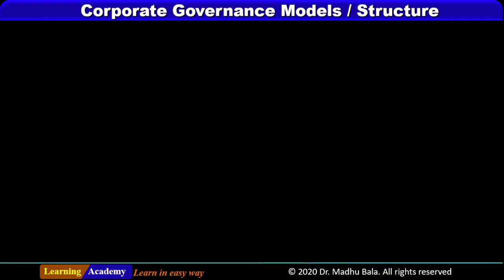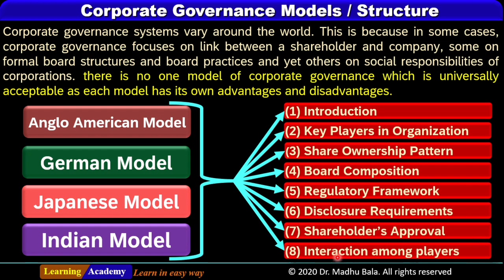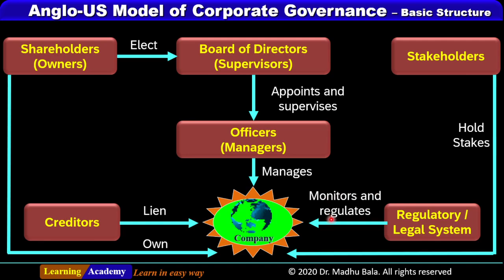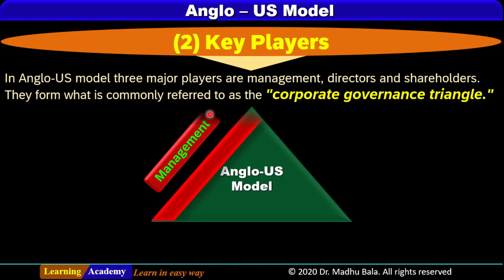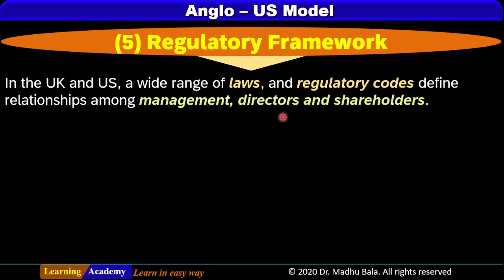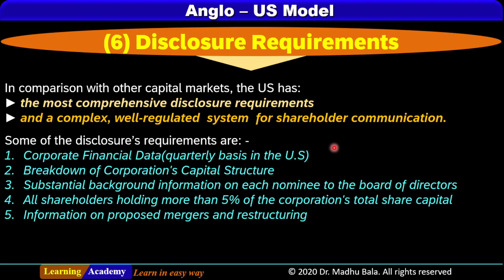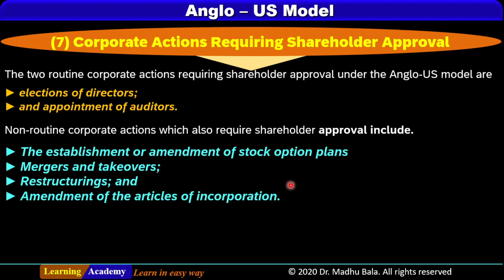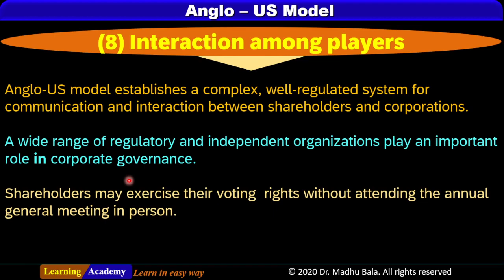Anglo US Model of Corporate Governance | Anglo American or Anglo Saxon Model of Corporate Governance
Hello, Learners / Students / Friends - I shall keep uploading such videos related to Commerce, Management, UPSC, IAS, Ph.D., M.Com, MBA, B.Com, BBA, CA, NTA UGC NET & JRF Commerce & Management, Commerce 12th & 11th Classes and other Competitive Examinations.

Rgds, Dr. Madhu Bala Verma

📌 Your Queries 📌
anglo us model of corporate governance and business ethics,